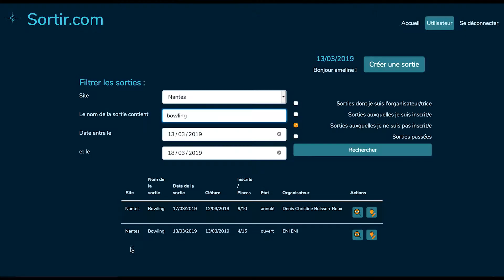[WAYM] - Appli Sorties - BDE ENI